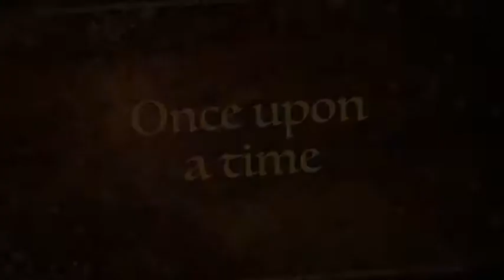LPS The Princess Tales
This is just a short preview of what I am going to be making next!!